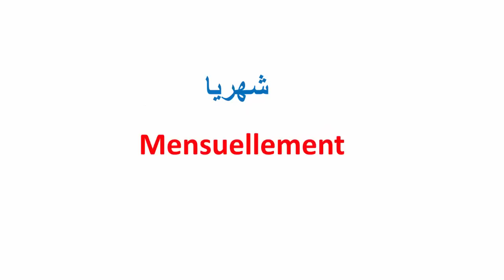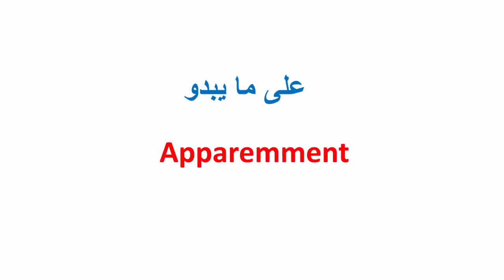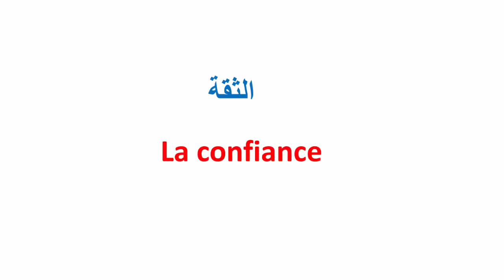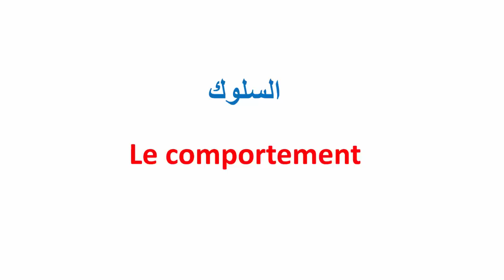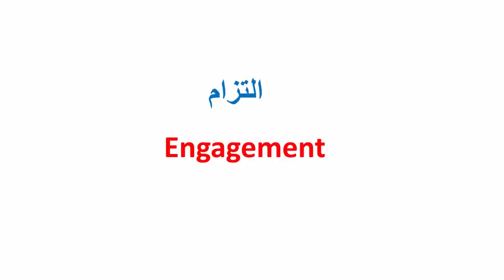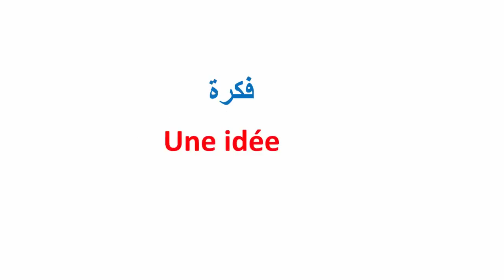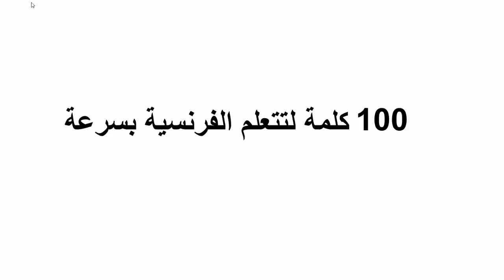تعلم الفرنسية--100كلمة مهمة لتتعلم الفرنسية بسرعة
ف Le Verbe être et Avoir و l'auxiliaire être et avoir تعلم الفرنسية--مستحيل تخطىء مرة أخرى